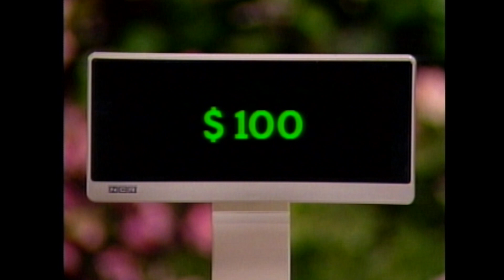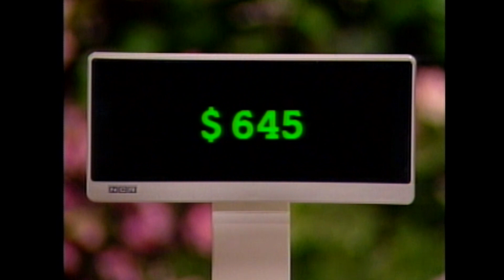There's $5,000 on the Line! | Supermarket Sweep 1991 | David Ruprecht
A bank robber with a sensitive nose might yell, "Put this on the wall, this is a _____ ____!"

and on Pluto TV, The Roku Channel, IMDb TV & Prime Video!